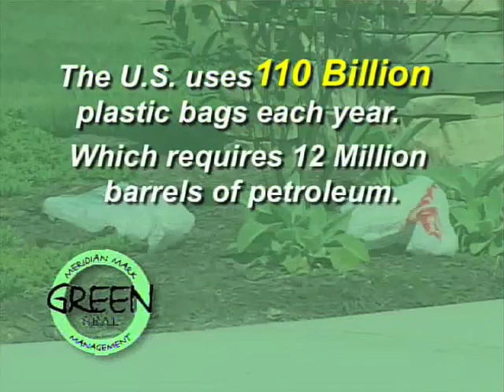Green Tips Reusable Bags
Dan Rolfes from Meridian Mark Management explains why we all need to use reusable bags instead of paper or plastic grocery bags.